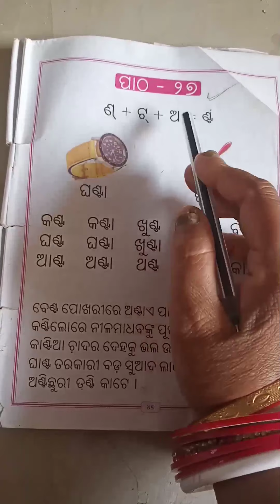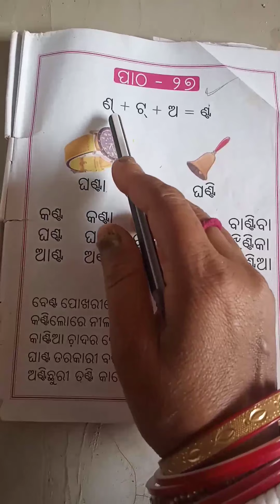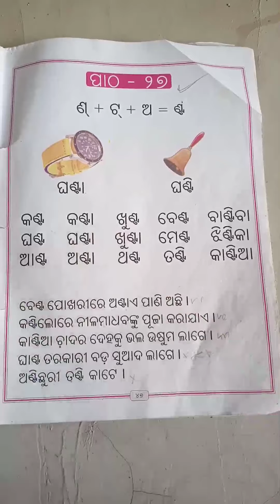ଶ୍ରେଣୀ--ପ୍ରଥମ, ଵିଷୟ-- ସାହିତ୍ୟ